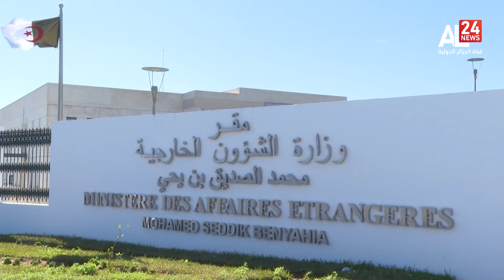Midnight News | 17.04.2024